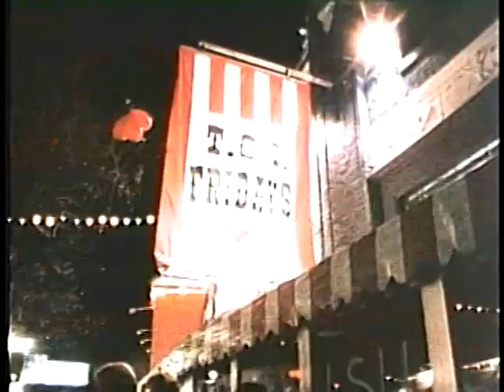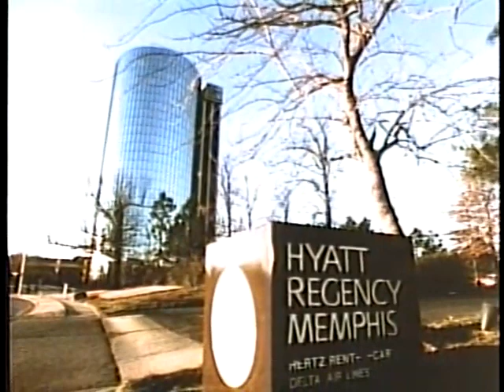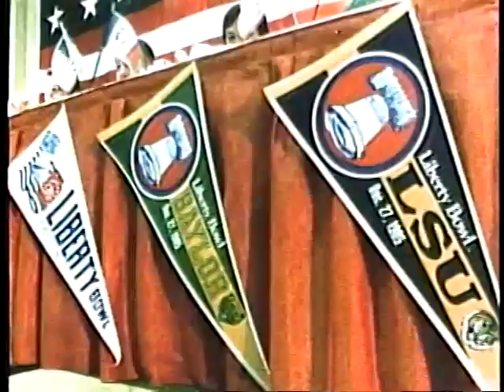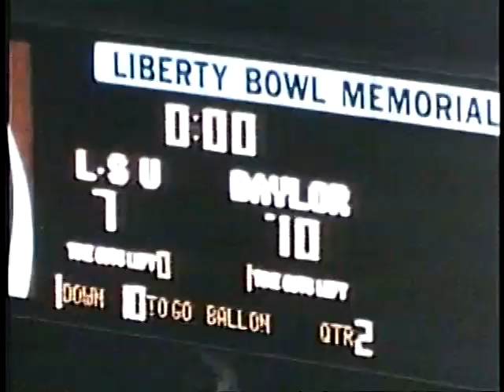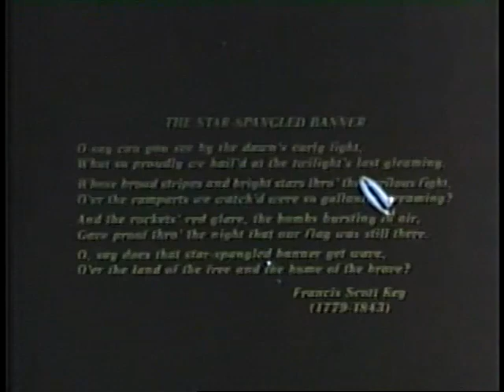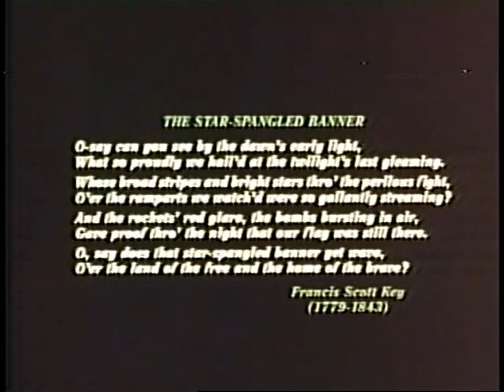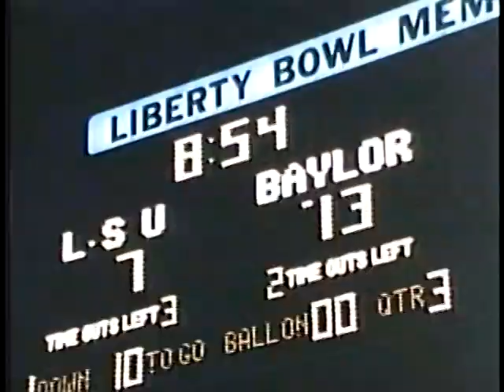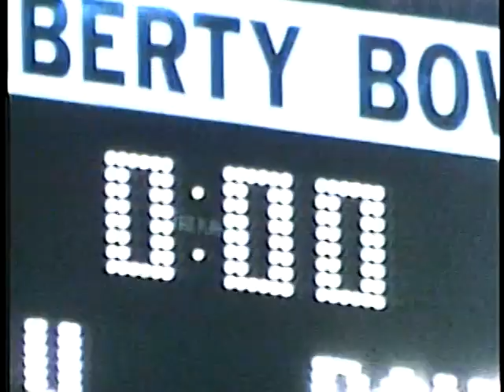1985 Liberty Bowl Film, Baylor vs LSU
The Liberty Bowl Classic welcomed the Baylor Bears and the LSU Tigers to Memphis for their annual postseason game on December 27, 1985, and, as usual, rolled out the red carpet to the teams and their fans. Narrated by Merle Harmon. A Tel Ra Production